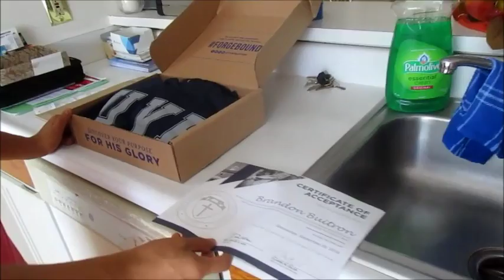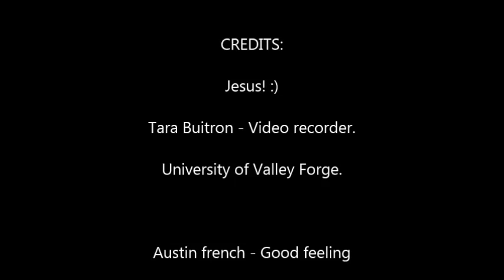Acceptance from Valley Forge: Short film of a high-school student.